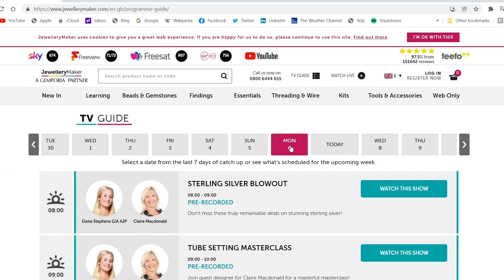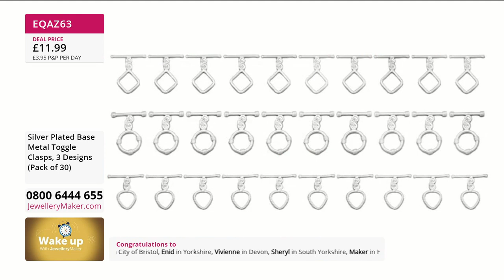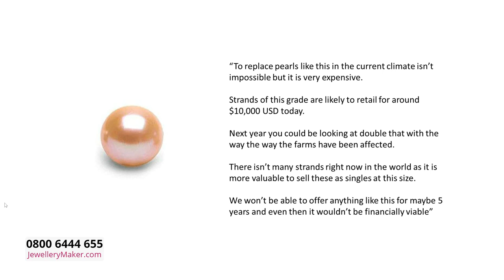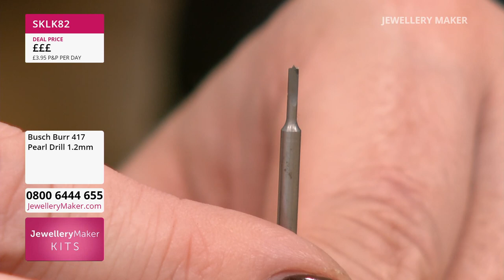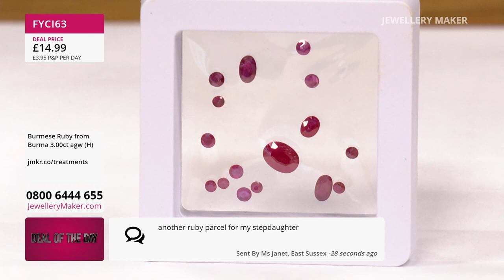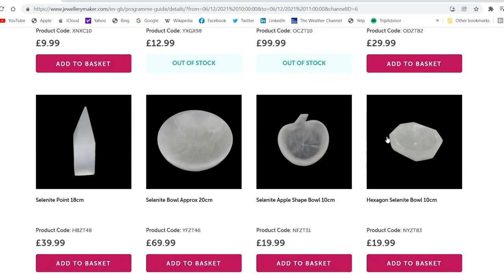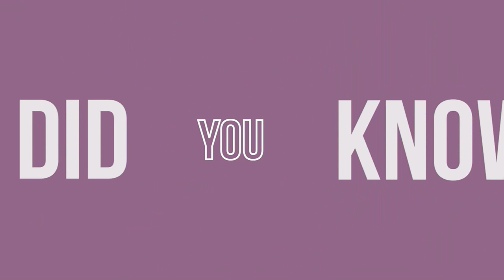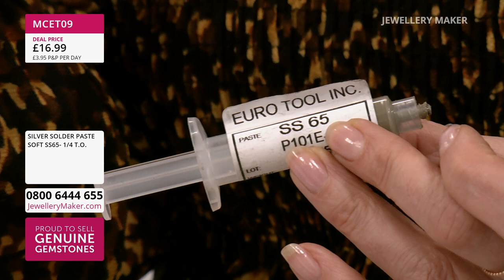JewelleryMaker LIVE 16/01/23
Early Bird
08:00 - 09:00
The early bird catches the White Freshwater Cultured Nugget Pearls!

Pearl Drilling
09:00 - 10:00
Join guest designer Claire Macdonald for incredible jewellery making demonstrations!

10:00 - 11:00
Introduce yourself to the burning regality of Burmese Ruby

Coveted Collection - Morganite
11:00 - 12:00
Collect, covet and cherish this stunning selection of Morganite!

Textured Sterling Silver Sheet
12:00 - 13:00